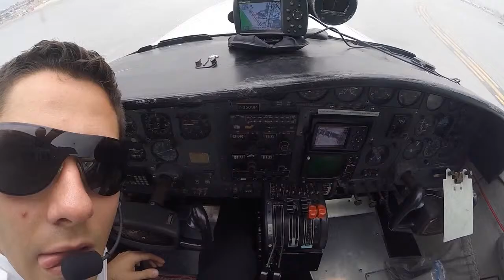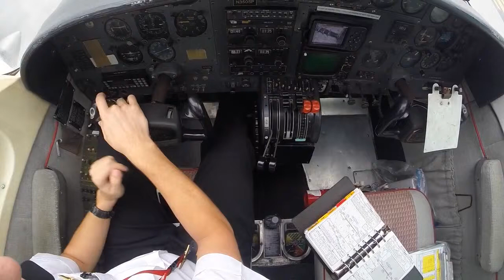Andros, Bahamas to Ft Lauderdale ILS RWY 10R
Here is a takeoff from Fresh Creek, Andros (ASD, MYAF) and a landing on the brand new 10R runway at Ft Lauderdale International, Florida (FLL, KFLL) I picked up some Instrument Meteorological Conditions on the way and landing. Hope you guys enjoy!